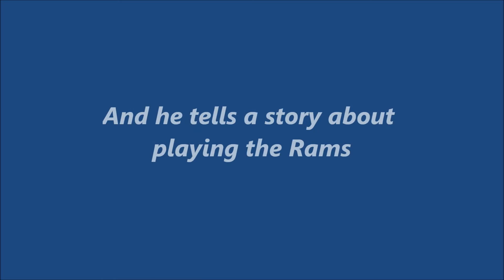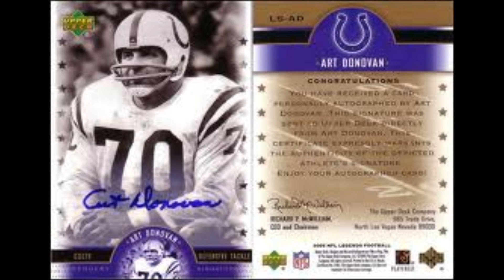Sport humor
From Berman to OJ